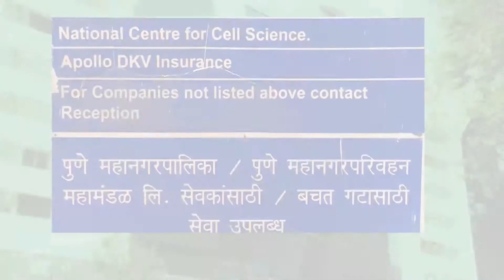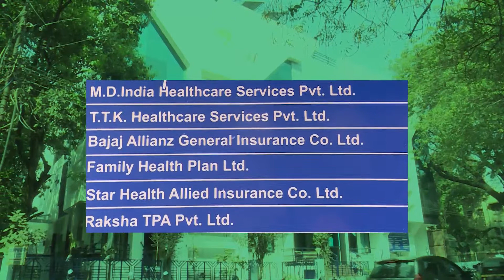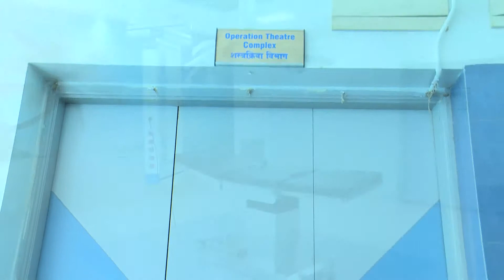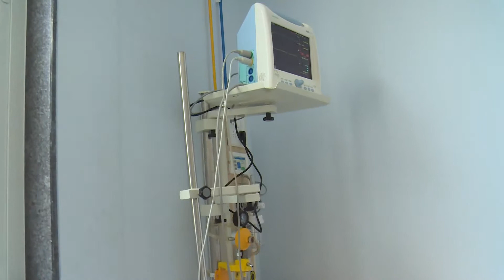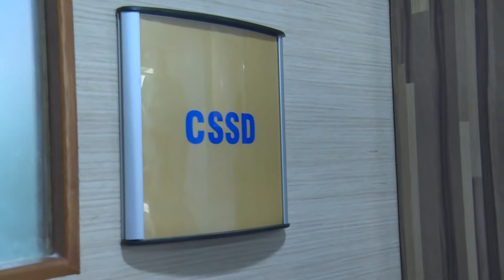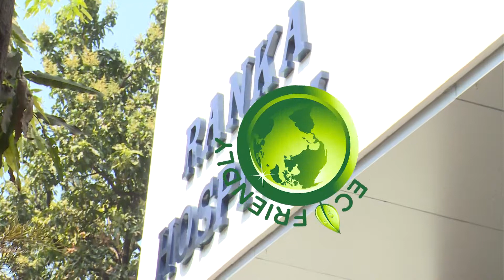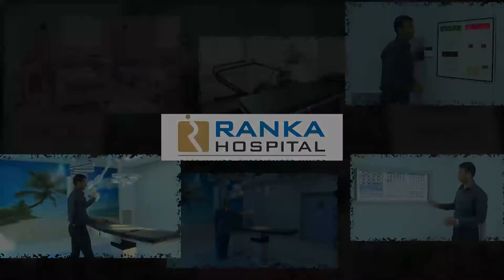Best Orthopedics Hospital In Pune Ranka Hospital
Best Orthopedics Hospital In Pune This department is headed by Dr.Ramesh Ranka who has more than 16 years of experience in this super specialty stream of medicine. He has the following credentials to his name:

Gold medal in M.S. Orthopaedics.
I.C.O.E. (U.S.A.) in Trauma and Joint Replacement surgery.
Fellowship in Arthroscopic and Sports Surgery, Singapore (N.U.H.).
Training in Joint Replacement at Nepean Hospital, Sydney, Australia.
The superspecialty services provided under Orthopaedics at Ranka Hospital are of International standards and are as follows:

Revision Joint Replacement
Spine Surgery
Arthroscopy & Sports Surgery
Paediatric Orthopaedics
Hand Surgery
Panel of Doctors:
Dr.Ramesh Ranka (M.S Ortho)
Dr.Rajeev Arora (M.S Ortho)
Dr.Sachin Tapasvi(M.S Ortho)
Dr.Prashant Tonape(M.S Ortho)
The available surgical services include:

Knee Replacement
Unicompartmental knee replacement
Total knee replacement
Arthroscopy and Sports Surgery
Minimally invasive joint surgery
Most commonly done for shoulder joint and knee joint
Mostly day care procedure
State-of-the-Art dionix, accuflex and stryker make arthroscopic equipment and instruments available
All types of diagnostic, therapeutic and reconstructive procedures of knee joint and shoulder joint are done at RANKA hospital.
Paediatric Orthopaedic
Revision Joint Replacement
Spine Surgery
Hand Surgery